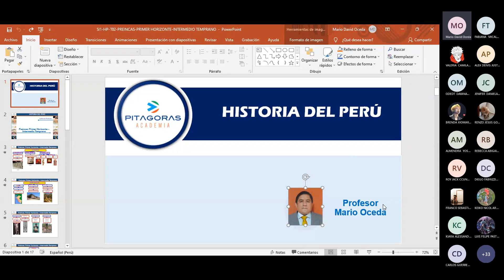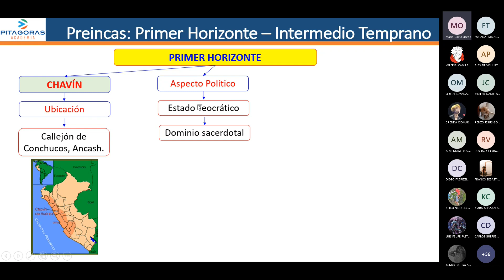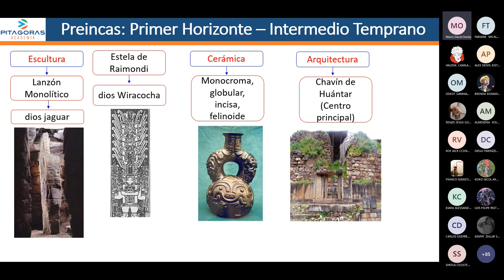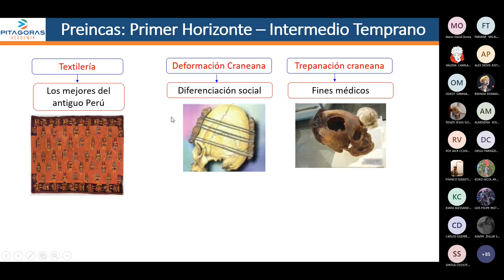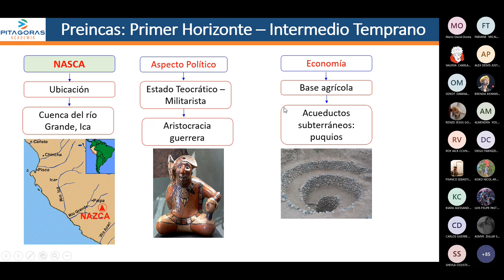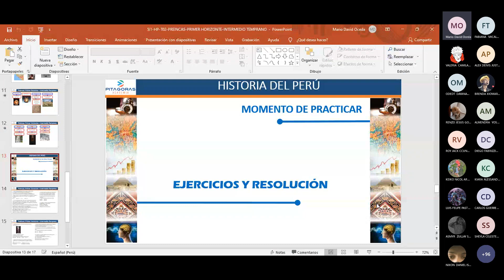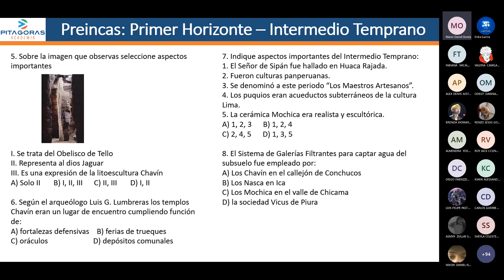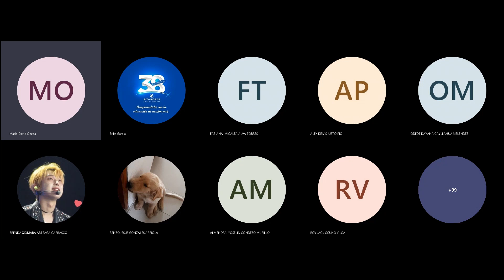Historia del Perú - Semana 2 - Ciclo 2024 I